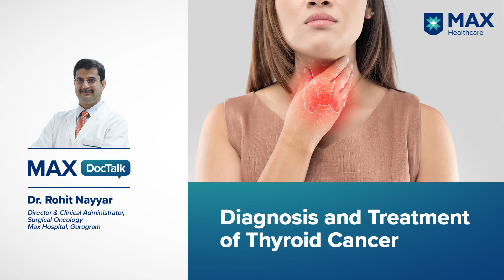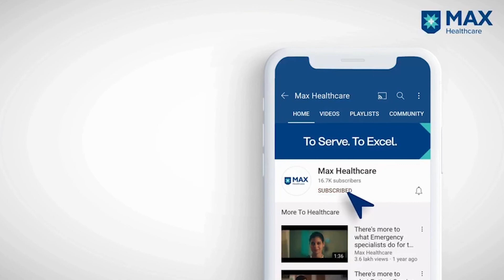Thyroid Cancer: Diagnosis and Treatment | Dr. Rohit Nayyar | Max Hospital, Gurugram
Thyroid Cancer is most prevalent amongst people of 12 to 20 years and between 40 to 60 years. Director & Clinical Administrator, Surgical Oncology, Max Hospital, Gurugram, explain the diagnosis and treatment of thyroid cancer.